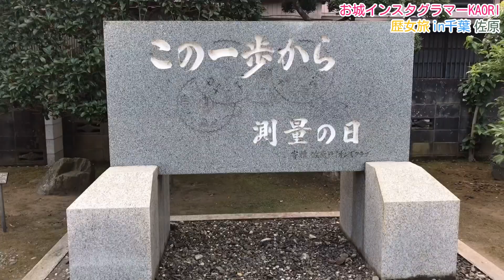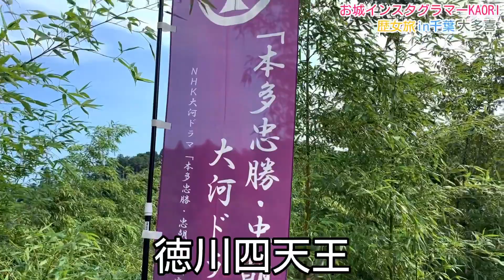小江戸「佐原」＆続日本100名城「大多喜城」【城女×千葉旅行×Vlog】-Chiba trip in Japan-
千葉県の佐原と大滝に城友に
運転してもらって行ってきました！

‹佐原›
小江戸佐原の街並みを
江戸・明治から残る建築物を見ながら散歩し、
伊能忠敬が婿養子として
30年暮らした商家の中を見学してきました。
中には測量方と書かれた旗が展示されていて、
とても感動しました。

■伊能忠敬（1745年〜1818年）
江戸時代に初めて実測による日本地図を完成させた人物

‹大多喜城›
佐原から車で２時間弱かけて、大多喜城に行きました。
続日本１００名城にも選ばれた本多忠勝の居城です。

*ﾟ+｡｡.｡･.｡*ﾟ+｡｡.｡･.｡*ﾟ+｡｡.｡･.｡*ﾟ+｡｡.｡･.｡*ﾟ+｡｡.｡･.｡*ﾟ+
関連動画

【小田原城】北条五代の栄枯盛衰が詰まる城！
小田原合戦巡りで炸裂！？判官贔屓症候群【小田原城館長による解説アリ】

【どうする家康】う●ち漏らしたのはココ！？徳川家康の居城浜松城

【どうする家康】徳川家康の居城浜松城～天守～

VR安土城オンラインツアー〜創建当時の安土城で織田信長に会える！？〜

明智光秀最後の死闘〜山崎の合戦を巡る〜

*ﾟ+｡｡.｡･.｡*ﾟ+｡｡.｡･.｡*ﾟ+｡｡.｡･.｡*ﾟ+｡｡.｡･.｡*ﾟ+｡｡.｡･.｡*ﾟ+

I had a friend drive me to Sawara and Otaki in Chiba Prefecture!

‹Sawara›
We took a stroll through the streets of Sawara, a small Edo (Tokyo) district, looking at the buildings that have remained from the Edo and Meiji periods, and visited the merchant house where Tadataka Ino lived for 30 years as his adopted son-in-law.
Inside the house, there was a flag with the word "surveyor" written on it, which was very moving.

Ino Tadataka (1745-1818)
He was the first person in the Edo period to complete a map of Japan using actual measurements.

‹Otaki Castle›
It took us less than two hours by car from Sawara to visit Otaki Castle.
It is the residence of Honda Tadakatsu, who was selected as one of the 100 best castles in Japan.

*ﾟ+｡｡.｡･.｡*ﾟ+｡｡.｡･.｡*ﾟ+｡｡.｡･.｡*ﾟ+｡｡.｡･.｡*ﾟ+｡｡.｡･.｡*ﾟ+

佐原
〒287-0003
千葉県香取市イ４９８

大多喜城
〒298-0216
千葉県夷隅郡大多喜町大多喜４８１

*ﾟ+｡｡.｡･.｡*ﾟ+｡｡.｡･.｡*ﾟ+｡｡.｡･.｡*ﾟ+｡｡.｡･.｡*ﾟ+｡｡.｡･.｡*ﾟ